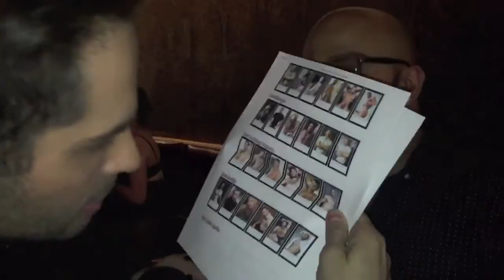The Hookies with Alaska Thunderfuck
Robert and Daniel visit the red carpet of The 2015 Hookies in NYC.